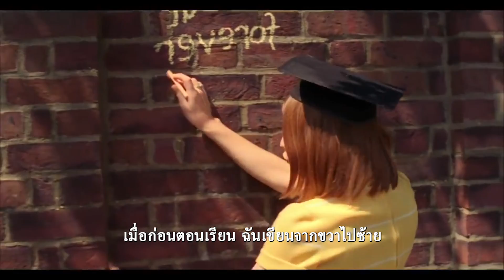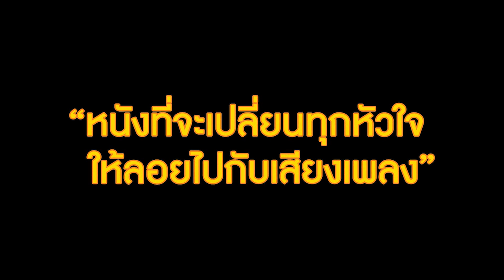SONG -- God Help the Girl:บ่มหัวใจ...ใส่เสียงเพลง (Sub Thai)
เตรียมพบกับหนังรักที่มาพร้อมกับเพลงเพราะอีกหนึ่งเรื่อง ในภาพยนตร์ฟรุ้งฟริ้งแห่งปี “God Help The Girl : บ่มหัวใจ...ใส่เสียงเพลง”  ผลงานของผู้กำกับ “สจ๊วต เมอร์ด็อค”  นักร้องนำของวงป๊อปชื่อดัง Belle & Sebastian  ซึ่งเขาได้แต่งเพลงใหม่ถึง 28 เพลง เพื่อนำมาร้อยเรียงเล่าเรื่องราวในภาพยนตร์เรื่องนี้  เรื่องของ “อีฟ”  วัยรุ่นสาวที่มีความสามารถในการแต่งและร้องเพลง เธอตัดสินใจเดินทางมายังเมืองกลาสโกว์ ประเทศสก๊อตแลนด์ เพื่อทำตามความฝันในการเป็นนักร้องนักดนตรี ที่นี่เองเธอได้กับกับ “เจมส์” และ “แคสซี่” ที่กำลังทำตามฝันตัวเองเช่นกัน พวกเขาจึงตัดสินใจทำวงดนตรีร่วมกัน  นี่คือภาพยนตร์ที่พูดถึงเรื่องราวความรักและมิตรภาพในช่วงซัมเมอร์ของวัยรุ่น 3 คน  ผ่านเสียงเพลงที่คุณจะหลงรัก